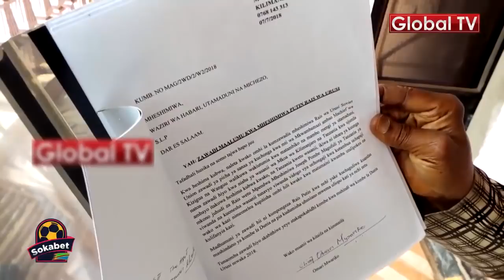Mtanzania Atuma Zawadi Kwa Rais PUTIN Wa URUSI Kwa Kufanikisha Kombe La Dunia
Mzee wa Kitanzania Chifu Omari Mwaliko mmoja ambae ni makzi wa mkoa wa kilimanjaro ameandaa zawadi sepecial kwa raisi wa Nchi ya Urusi Vladimir Putin kwa Kufanikisha fainali za kombe la Kombe La Dunia lililofanyioka mwaka huu nchini Rusia.Zawadi hiyo yenye maana kubwa sana kwake na kwa taifa kwa ujumla inatafsiri nzuri.